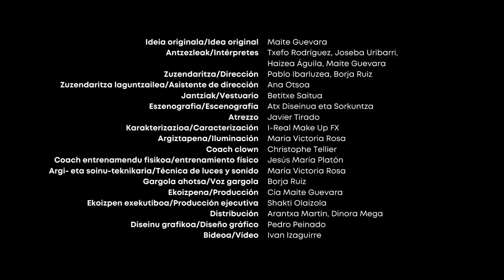'Susto' de Maite Guevara en el Festival de Teatro de Humor de Araia | ARTEZBLAI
Se celebrará entre el 14 y el 18 de agosto en la localidad alavesa